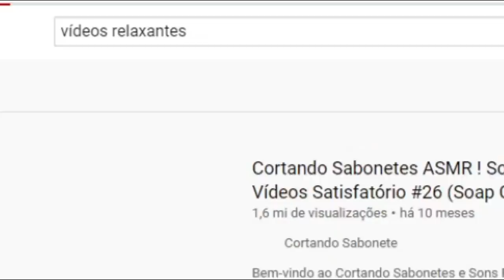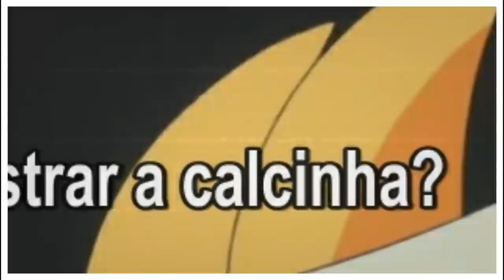O SUPREMO HAKI DOURADO - BARBA NEGRA E O SEGREDO DAS DUAS AKUMA NO MI LIGADA AO ANEIS?